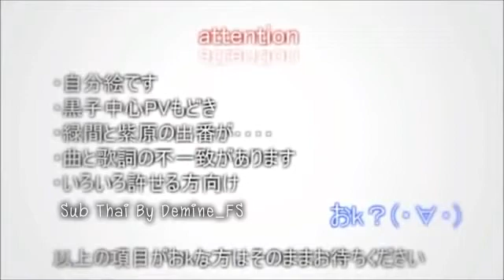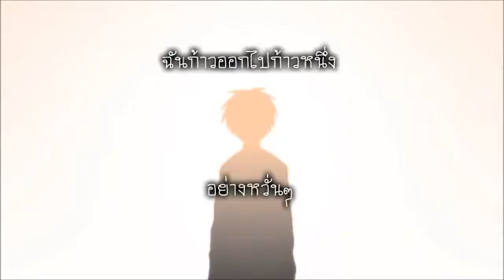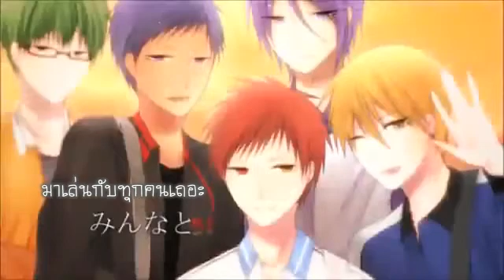[KNB]Hitorinbo Envy[Thai Sub]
【手書き黒バス】独.り.ん.ぼ.エ.ン.ヴ.ィ.ー【PVもどき】
押す→"もっと見る", どうもありがとうございます。
詳細資料請按"顯示更多"，謝謝。
Open the "Show more"，please.

關鍵字：黒バス 黑子のバスケ キセキの世代 黑子的籃球 影子籃球員
黑子哲也 赤司征十郎 黃瀨涼太 青峰大輝 綠間真太郎 紫原敦
誠凜 手書 独りんぼエンヴィ 充滿嫉妒的一人捉迷藏

独りんぼエンヴィ
充滿嫉妒的一人捉迷藏
作詞：電ポルP
作曲：電ポルP
編曲：電ポルP
唄：そらる

原網站說明文：
■カンナです！またやってしまいました

■曲本家様sm/19466/301 音源様sm/1950/3564
■素材お借りしました　　nc4103様　nc43491様
■黒バス2期おめでとうございます！

■2期おめでとう動画ではありませんので御注意をー
■いつもの如く低クオリティです
■マイリスmylist/34389285
เพลงนี้ต้องขอบคุณพี่โชอย่างยิ่งเลยค่ะที่มาช่วยแปลให้T v T
หากผิดพลาดตรงไหนขออภัยด้วยค่ะ